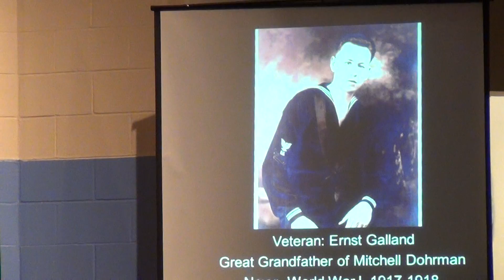Veterans Day 5th Grade Concert at Totem Falls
5th grade concert for Veteran's Day at TFE